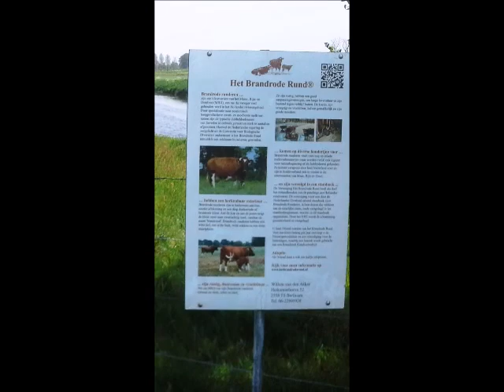BRANDROOD RUND HEIKANTSEHOEVE NEDERLAND 57